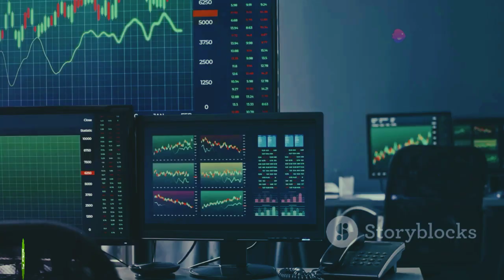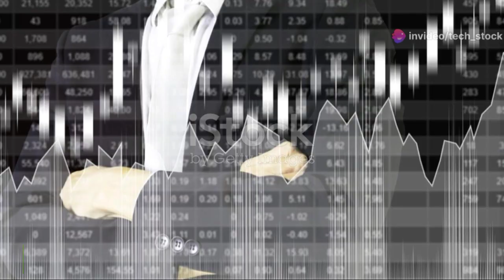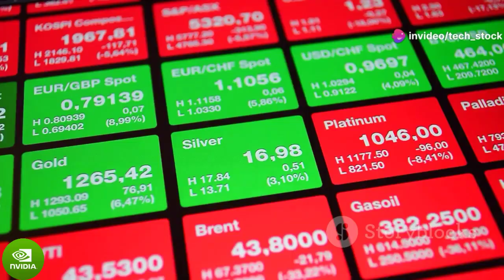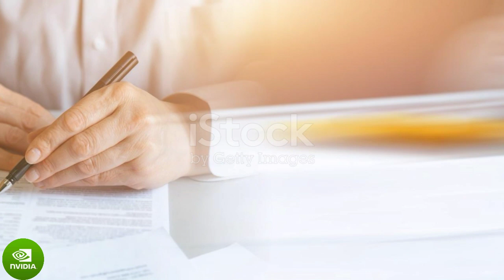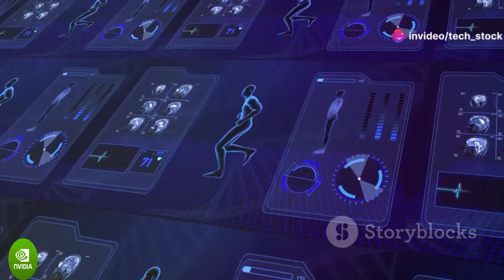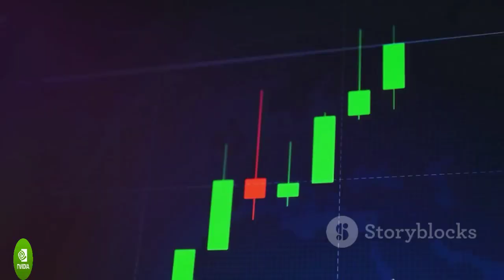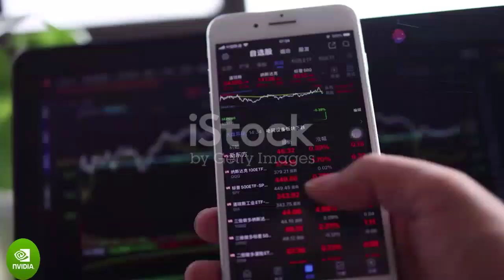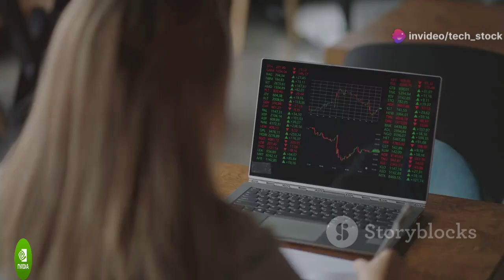Nvidia is Buying Shares of These 5 AI Companies Should You Do the Same?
** Description **
Dive into Nvidia's pivotal role in the AI industry as we explore their strategic investment choices and the immense opportunities they present for savvy investors. Learn how SoundHound's Houndify platform is revolutionizing voice recognition for major companies like Hyundai and Vizio, with Nvidia recognizing its growth potential. Discover Arm Holdings' dominance in premium smartphone chip designs and their strong positioning for the AI revolution. Unveil Recursion Pharmaceuticals' groundbreaking AI-powered drug discovery and Nano-X's innovative medical imaging technology. Finally, assess the high-risk, high-reward scenario of investing in TuSimple amidst geopolitical tensions.

OUTLINE:

00:00:00 Should You Follow Nvidia's Lead?
00:00:19 Barking Up the Right Tree?
00:02:02 A Chip Off the Old Block(chain)?
00:03:47 A Cure for the Common Portfolio?
00:05:17 Focusing on the Future of Healthcare?
00:07:06 A Bumpy Road to Autonomy?
00:08:44 What's Your Next Move?

- nvda stock,
- nvda stock news,
- nvda stock forecast,
- nvda stock news today
- nvidia stock,
- nvidia stock predictions 2024,
- nvidia stock tomorrow
- nvidia buying ai stock
- ai stock
- Jensen Huang Nvidia
- nvidia news